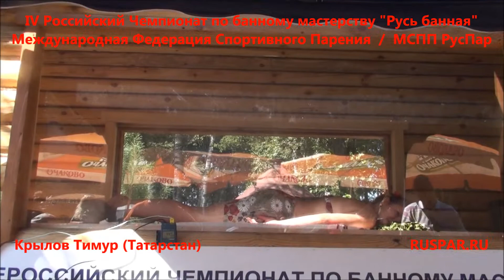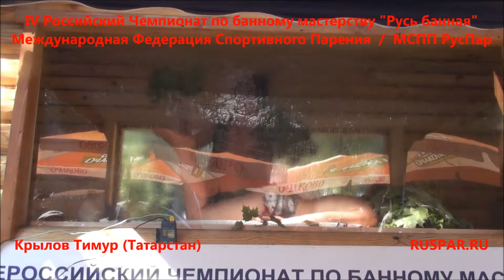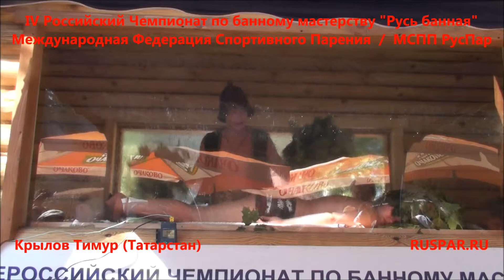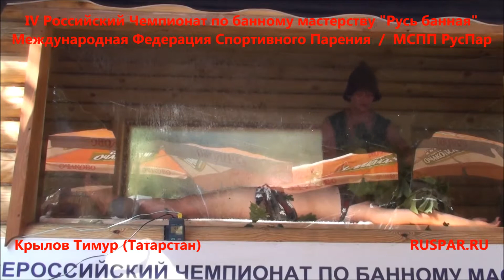final 02 krylov